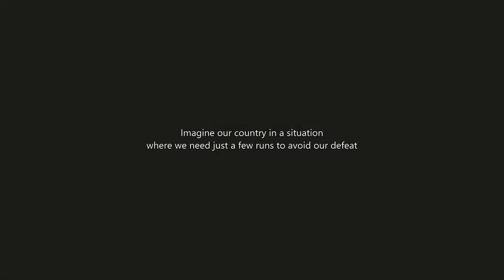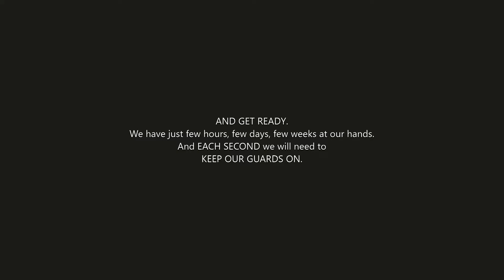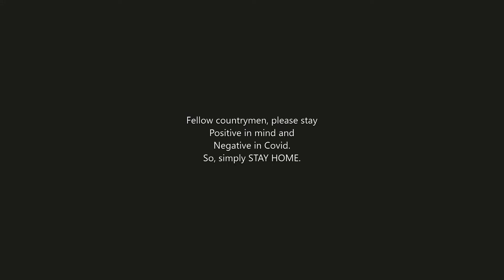Dhajjiyan uda do iss Corona Virus ki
Hi. As you watch this video you'll certainly feel how essential and urgent it is to reach this message across everyone. A lot of thought process, planning, hard work has gone into making this video communication. In case it strikes a chord, please do send it to as many fellow countrymen as many you know.